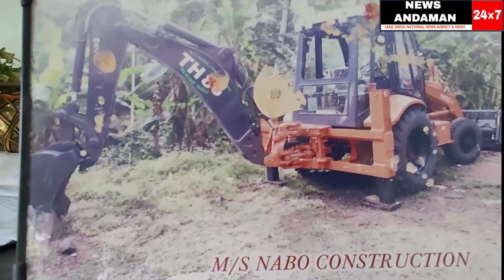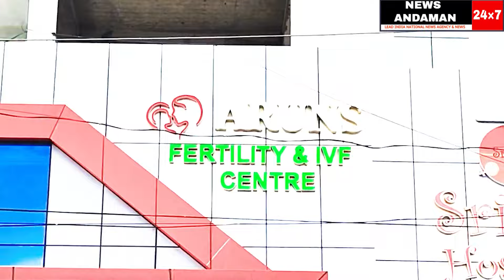BISHNU PADA RAY JI ne Press Conference mein patrakaton ke sawaalon ke jawaab diye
reporter : YAMIN
cameraperson : ANKITA
editor : YAMIN